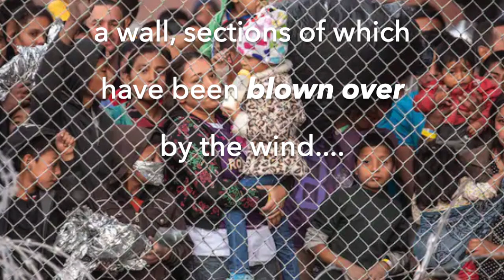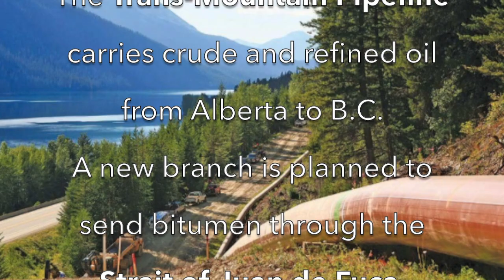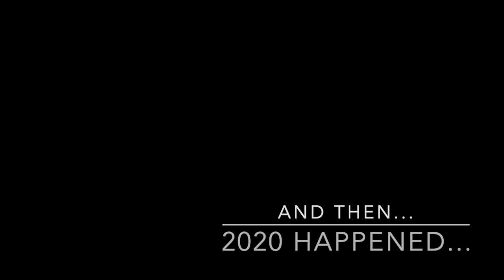Kelvin History SAMPLE Film: 2016-2020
Here is a sample of the kind of audio-visual assignment we are looking for you to create, Grade 10 IB Canadian History scholars!
Music:  The Brothers Lambeth (Winnipeggers; winner of best Roots Album in the period profiled here)